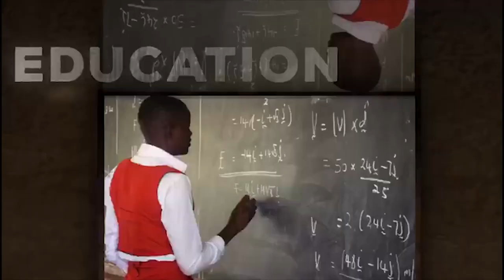GEN LOKECH'S FAMILY IS NOT CONTENTED WITH THE POSTMORTEM RESULTS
ABA FAMILE Y'OMUGENZI GEN LOKECH SIBAMATIVU NE BYAVUDDE MU DWALIRO